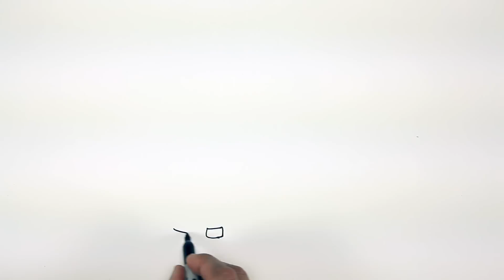Transporte - Campanha PSOL 2012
Produção Realejo Filmes
Roteiro: Pedro EKman e Gilberto Maringoni
Direção: Pedro Ekman
Desenhos: Gilberto Maringoni
Direção de fotografia: Pedro Miguez
Assistente de Direção: Paulo Colares
Produção Executiva: Thomas Miguez
Produção: Marília Munhoz
Assistente de Produção: Bruna Curcio
Montagem : Fernando e Gustavo Vasconcelos
Finalização: Gustavo Vasconcelos
Locução: Daniele Ricieri
Trilha: Slide Rules - Tom Quick (PRS) / Adam Drake (PRS)